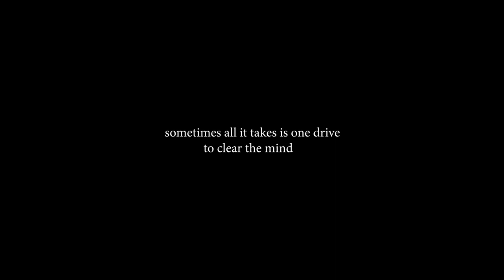Chevrolet Silverado x Sony A7IV x DJI RSC2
Song: Leaving - Zach Bryan
This is a speculative ad I shot back in January. A bit of snow fell, so I decided to use my camera and embrace the weather.

Snow provides more depth and texture in an image.

Chevy Truck, Sony Alpha, Sony A7iv, DJI RSC2, videography, cinematography, filmmaking, cinematic